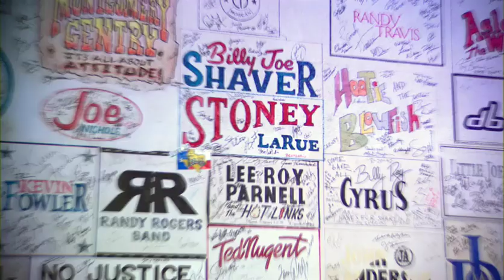Stoney LaRue Backstage Conversattion Musical Journey & 'Velvet'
Stoney LaRue talks about his musical background and the process of collaborating with Frank Liddell on 'Velvet.'